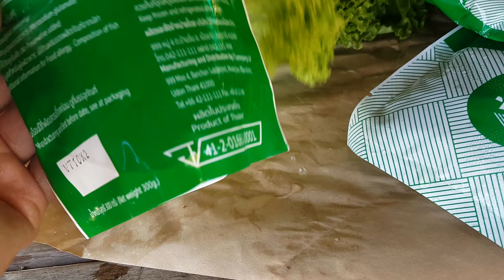แหนมเนืองของฝากจากน้องสาวน้องชายจากอุดร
ขอบคุณที่ติดตาม ติดต่อ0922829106